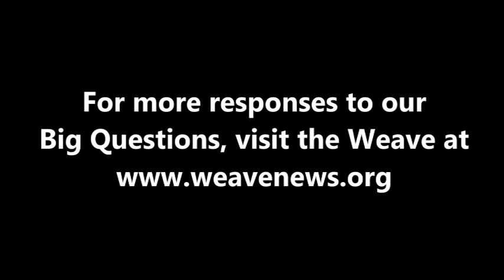Tim DeChristopher on global institutions